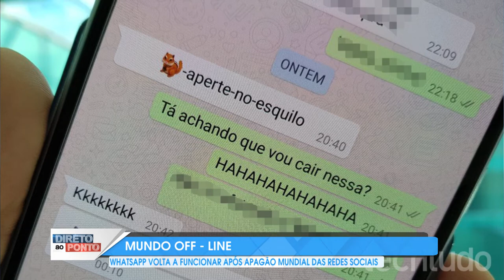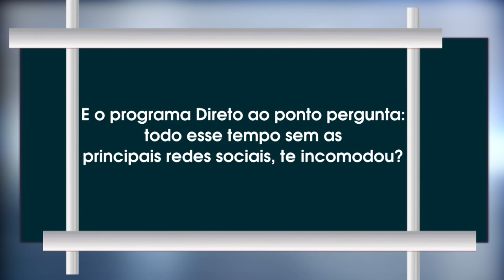WHATSAPP FORA DO AR